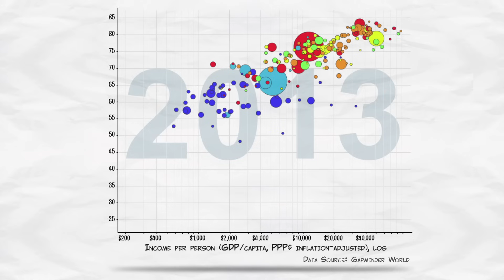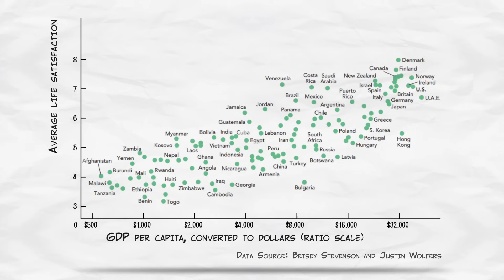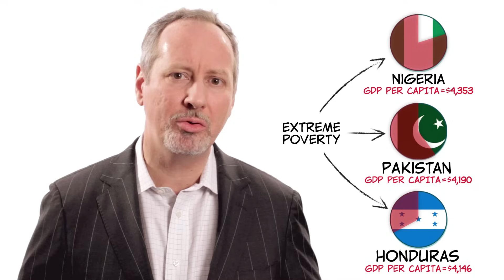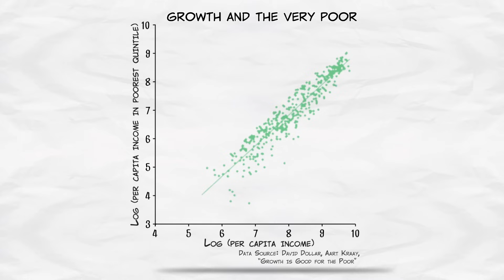Real GDP Per Capita and the Standard of Living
They say what matters most in life are the things money can’t buy.

So far, we’ve been paying attention to a figure that’s intimately linked to the things money can buy. That figure is GDP, both nominal, and real. But before you write off GDP as strictly a measure of wealth, here’s something to think about.

Increases in real GDP per capita also correlate to improvements in those things money can’t buy.

Health. Happiness. Education.

What this means is, as real GDP per capita rises, a country also tends to get related benefits.

As the figure increases, people’s longevity tends to march upward along with it. Citizens tend to be better educated. Over time, growth in real GDP per capita also correlates to an increase in income for the country’s poorest citizens.

But before you think of GDP per capita as a panacea for measuring human progress, here’s a caveat.

GDP per capita, while useful, is not a perfect measure.

For example: GDP per capita is roughly the same in Nigeria, Pakistan, and Honduras. As such, you might think the three countries have about the same standard of living.

But, a much larger portion of Nigeria's population lives on less than $2/day than the other two countries.

This isn’t a question of income, but of income distribution—a matter GDP per capita can’t fully address.
In a way, real GDP per capita is like a thermometer reading—it gives a quick look at temperature, but it doesn’t tell us everything.

It’s far from the end-all, be-all of measuring our state of well-being. Still, it’s worth understanding how GDP per capita correlates to many of the other things we care about: our health, our happiness, and our education.

So join us in this video, as we work to understand how GDP per capita helps us measure a country’s standard of living. As we said: it's not a perfect measure, but it is a useful one.